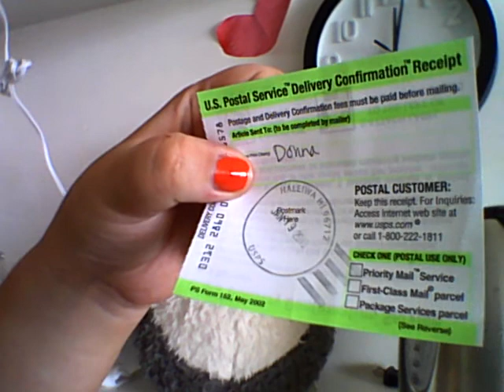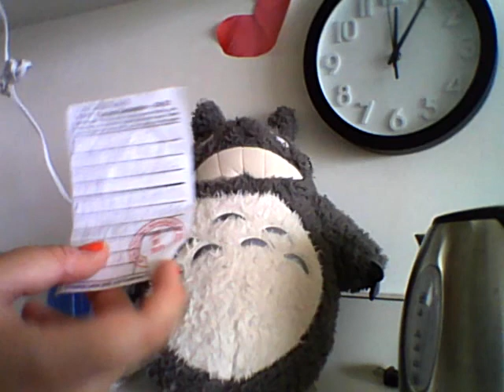RANT! - Scammer Alert - Paypal Chargebacks.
I hate to have to do this, but I'm at my wit's end. :'( Let me know if you have had similar experiences, and/or what you would/have done. Thanks!